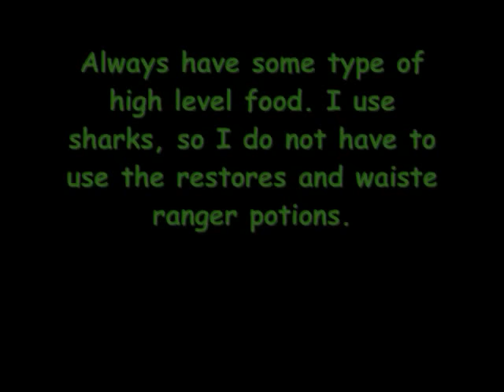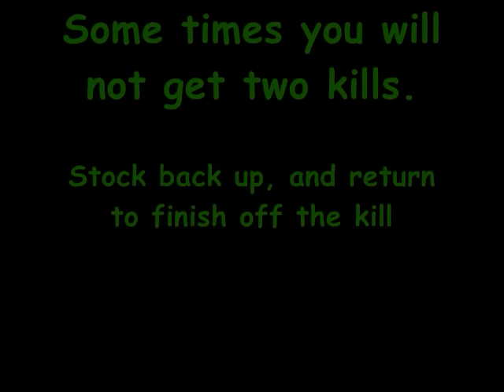Bandos guide for rangers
Here is a guide for everyone... Please leave me constructive feedback not just flame.